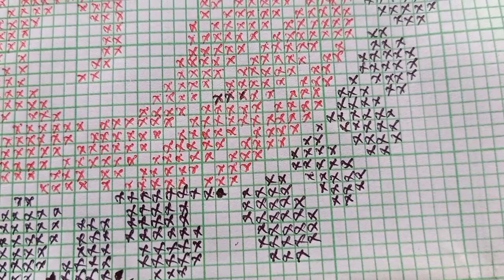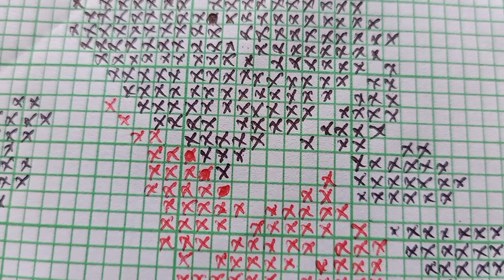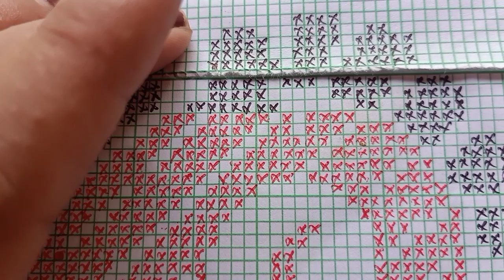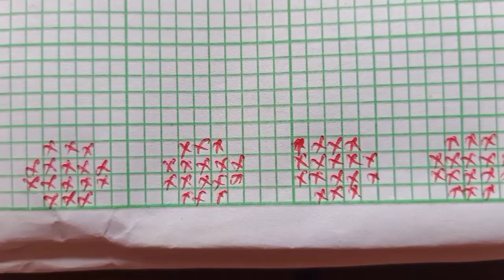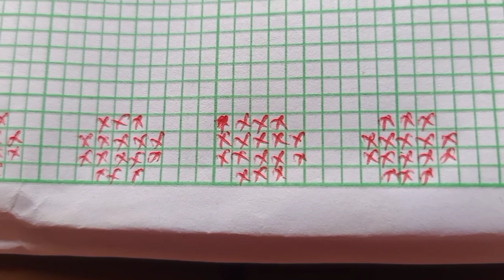Uncommon design ৰ ফুলৰ চানেকি S design লগতে পাব আৰু বেলেগ দুটা ফুলৰ চানেকি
Uncommon design ৰ ফুলৰ চানেকি S design লগতে পাব আৰু বেলেগ দুটা ফুলৰ চানেকি 😊//Assamese Mekhela sador fulor saneki/graph